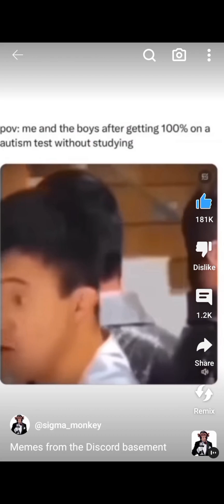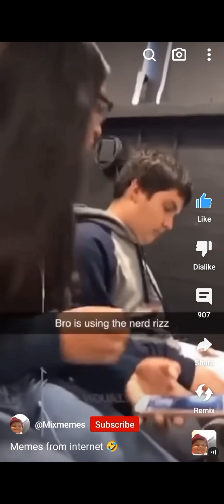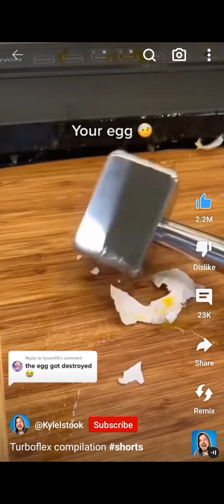Watching YouTube shorts #4